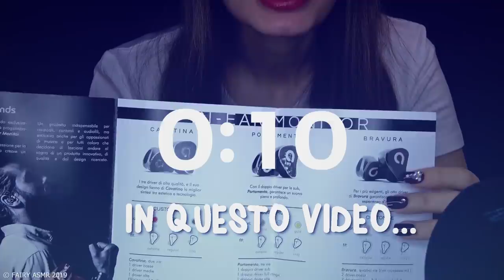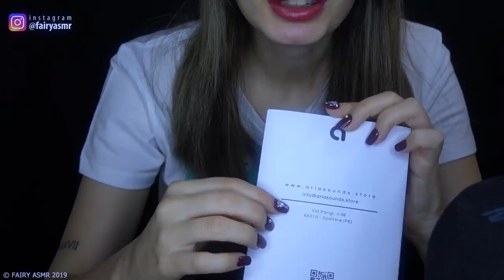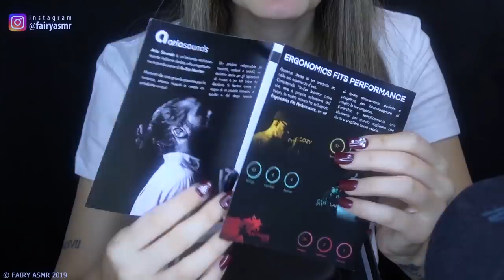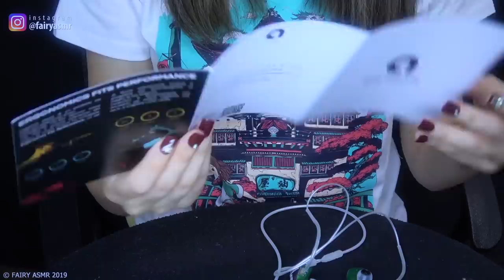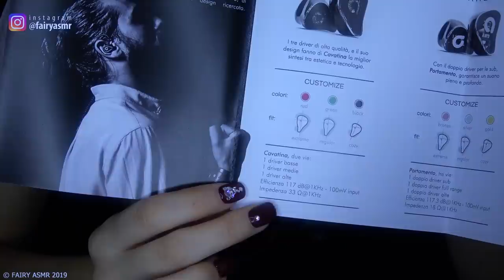ASMR RELAX GARANTITO per VERI Intenditori 🎁 Unboxing!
Ciao! oggi ti mostro un modello di in ear monitor di altissima qualità e particolarmente adatti per l'ascolto dell'ASMR. Un prodotto professionale per veri audiofili! Parliamo di CAVATINA del brand Ariasounds: due vie, tre driver (basse, medie, alte). Gli auricolari sono disponibili in tre diverse misure standard (extreme, regular e cozy) e sono totalmente personalizzabili: su richiesta si può acquistare anche il modello mostrato con il logo di FAIRY ASMR! Di seguito trovi le specifiche tecniche del prodotto. Naturalmente puoi utilizzare questo video anche solo ascoltando la mia voce in whispering, per rilassarti o addormentarti!

e durante l'acquisto digita il codice ELFETTI per ottenere il 20% di sconto!

Vuoi dormire ascoltando l'asmr comodamente in cuffia? acquista un paio di SleepPhones

🎀 COME PUOI SOSTENERMI? ▼▼▼

michelle rizzo
Viola Scibilia
robert rosano
marco tavarni
Ghastix_
Pietro Perna
fraffo culomerdo
Daniele Toffolon

🔓 PAROLA SEGRETA Se sei arrivat* fin qui commenta scrivendo AUDIOFILI